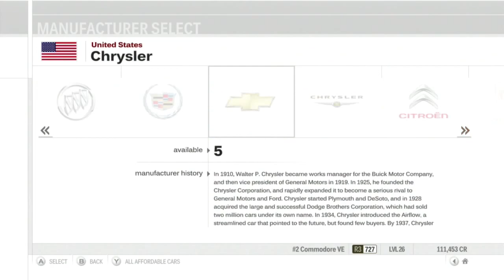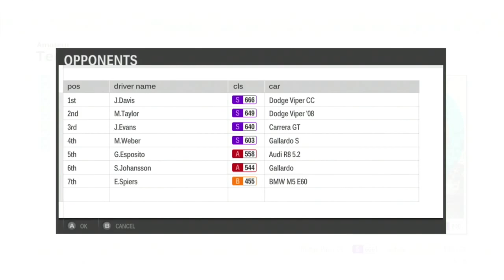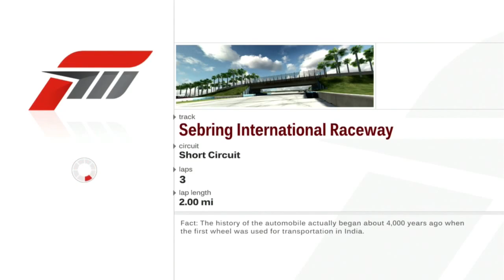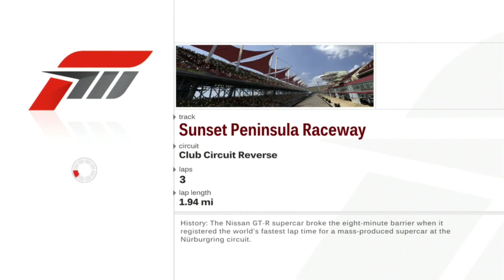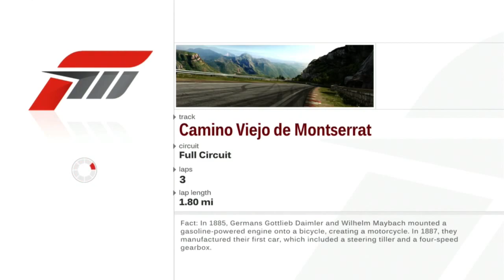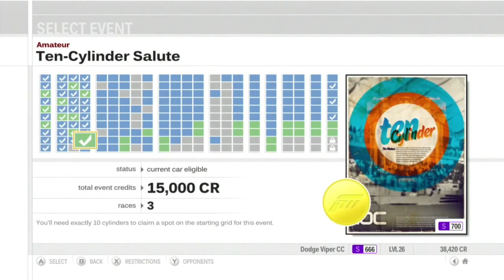Let's Play Forza Motorsport 3 - Part 55 - Ten-Cylinder Salute